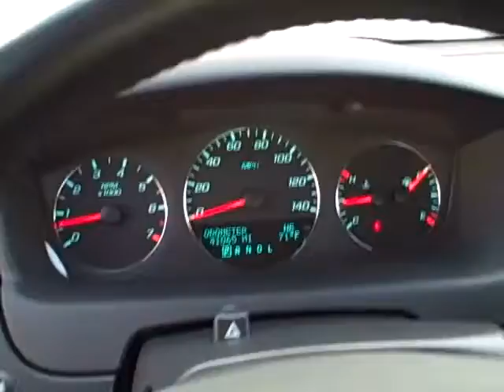5650 2012 Chevrolet Impala